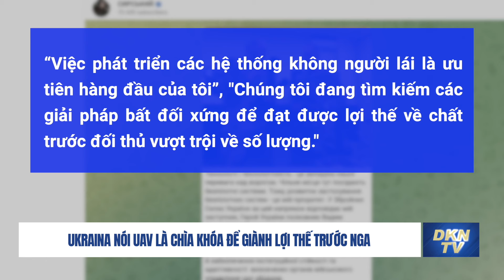NATO xây dựng căn cứ lớn nhất châu âu gần Biển Đen: Kyiv: UAV là chìa khóa giành lợi thế với Nga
Bản tin tối 19/3:
- Syria: ​​Israel tiến hành nhiều cuộc tấn công vào Damacus
- Tàu Mỹ được khuyến cáo tắt bộ thu phát sóng ở Biển Đỏ
- Ukraina nói UAV là chìa khóa để giành lợi thế trước Nga
- Nga nói tập kích trúng địa điểm họp của các tướng lĩnh Ukraina
- NATO xây dựng căn cứ lớn nhất châu âu gần Biển Đen
- Vụ sát hại thiếu niên ở Trung Quốc thành tâm điểm dư luận
- Ô nhiễm bụi ở sân bay Long Thành vượt chuẩn 1,24 - 2,98 lần